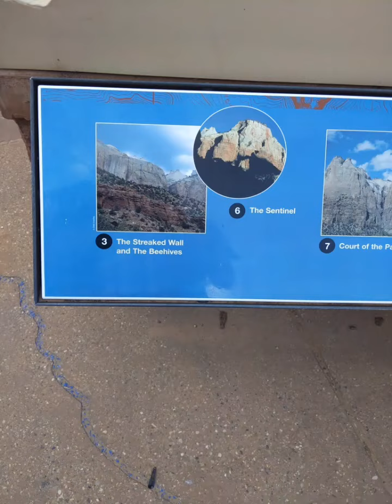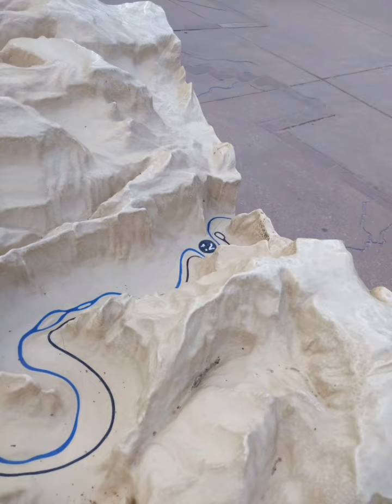Third day in Zion National Park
It is really late here and have another busy day tomorrow. We did part of the narrows and canyon overlook at sunset. Didn't get any videos in the narrows but took a couple videos at the visitor center at a 3d map of the entire park that is accessible by bus. Have a great day.